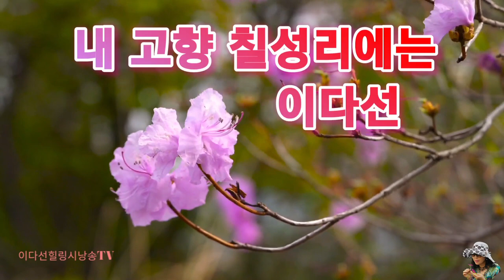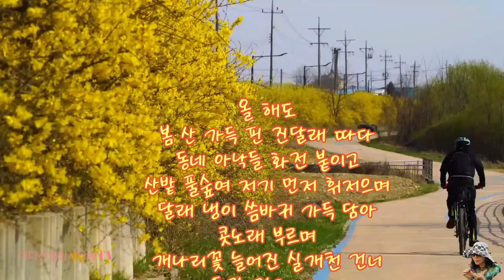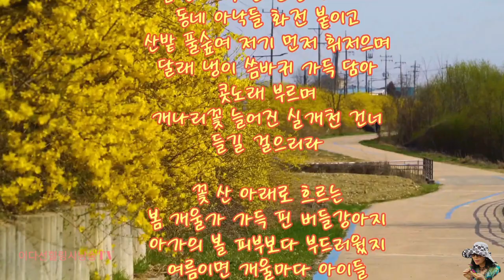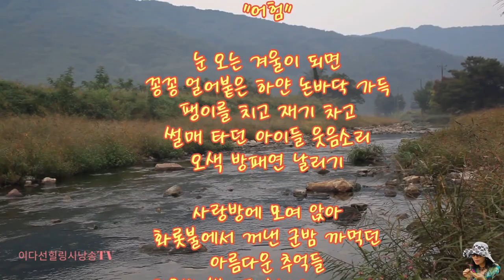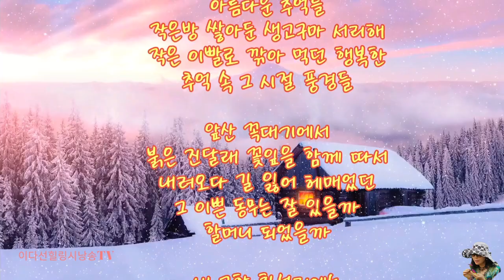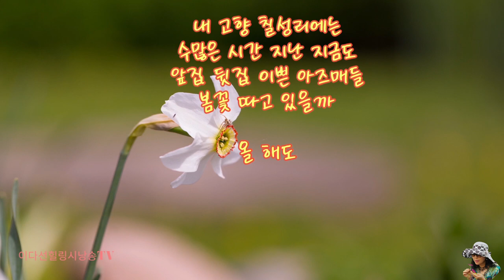내고향 칠성리에는/이다선